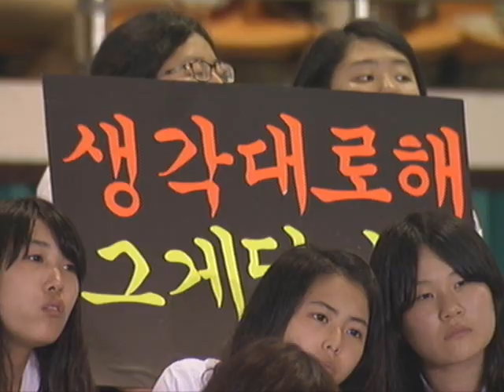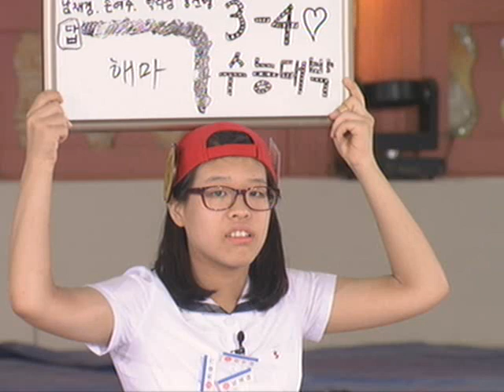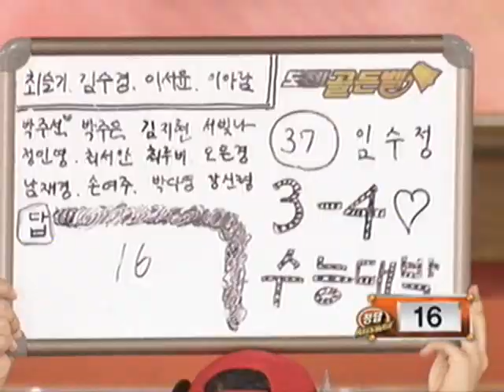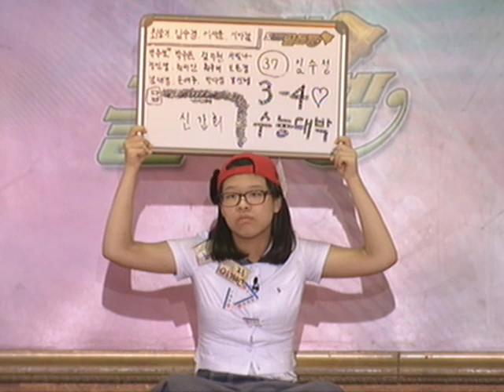도전! 골든벨 - The Golden Bell Challenge 20100926 # 005